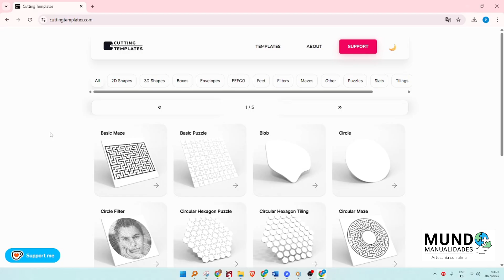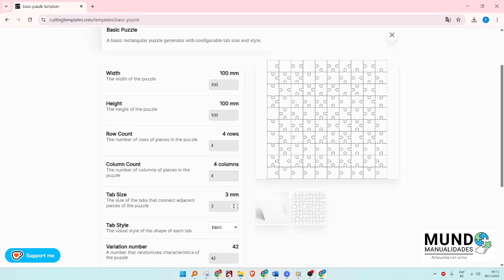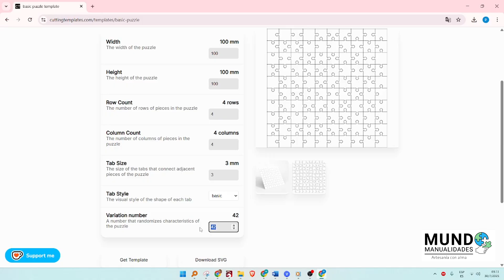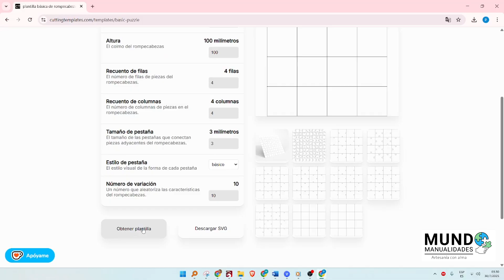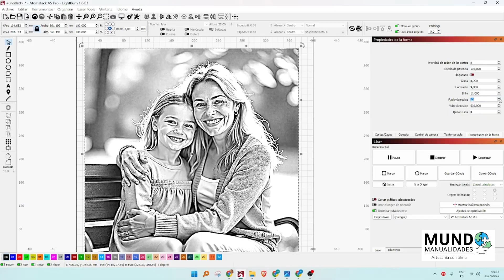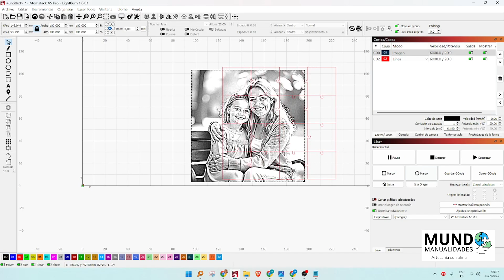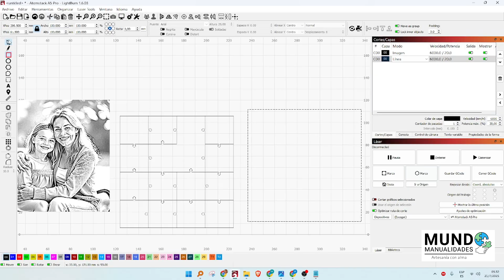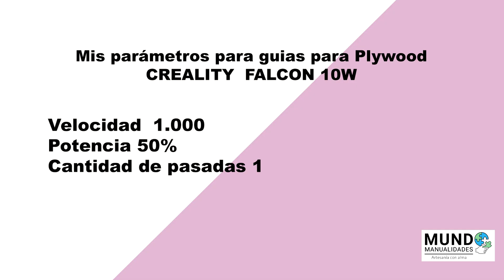Convierte una foto en un rompecabezas grabado con tu cortador láser de diodo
⚠️ ¡ATENCION! ⚠️ La página Cutting Templates ya no funciona, para crear el rompecabezas mira este tutorial, luego puedes seguir con los pasos que aquí te damos

¡Hola mi gente linda! Hoy te enseño paso a paso cómo hacer este portarretrato que además es un rompecabezas personalizado, grabado con tu cortador láser de diodo. Es un producto fácil de hacer, económico y que se vende muy bien, ideal para quienes emprenden con láser.

En este video:
✅ Te muestro cómo generar el vector del rompecabezas
✅ Cómo grabar una foto con buena calidad en Lightburn
✅ Cortes, armado, limpieza y empaque profesional
✅ Y lo mejor... ¡puedes descargar el vector GRATIS!

📦 ¡Perfecto para regalos personalizados o ventas creativas!

💬 Déjame tus dudas en los comentarios, siempre respondo.